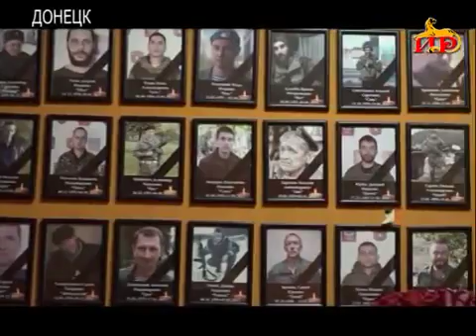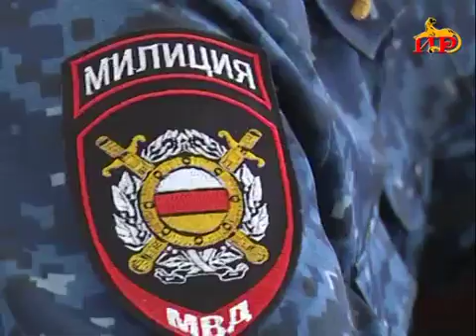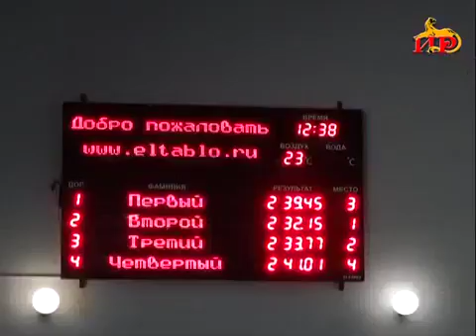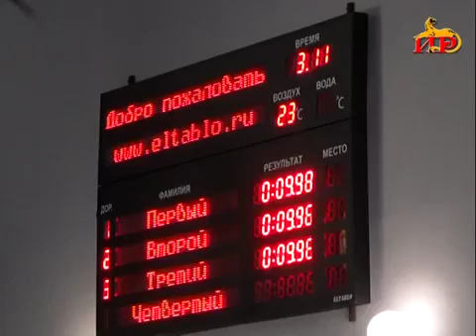Информационная программа Неделя с Георгием Плиевым 3 11 2019